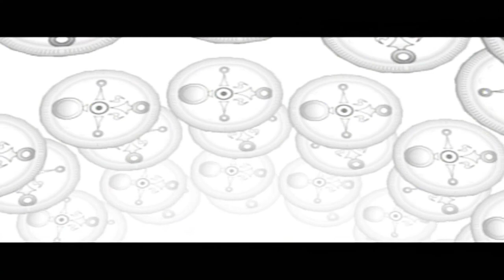The Legend Of Zelda Majora's Mask Walkthrough Part 38: Graverobber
I'm playing my trap card here by exploring the remaining graves that we have yet to see! I mean why not? We have everything set up nicely for it given that we already had time forwarded a bit. Just make sure to owl save often...